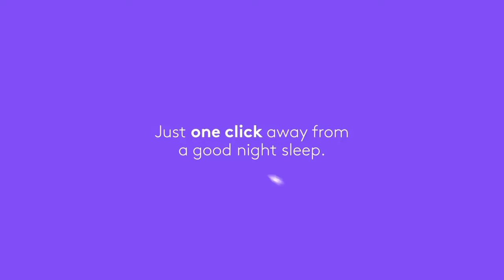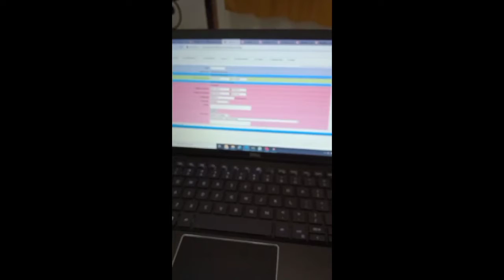155.000 | TESTIMONI REVIEW MOUSE TERLARIS DI SHOPEE SEPTEMBER 2021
Logitech M330 Wireless Silent Mouse

Temukan Logitech M330 Wireless Silent Mouse dengan potongan 48%! Hanya Rp155.000. Dapatkan sekarang juga di Shopee!

Coba cek ini, deh: "Mouse Logitech M330 m330 Wireless silent plus - Hitam" Rp189.000 di toko Dot Digital Store Tokopedia. Bisa bebas ongkir, lho.